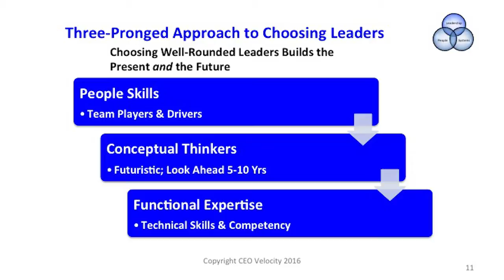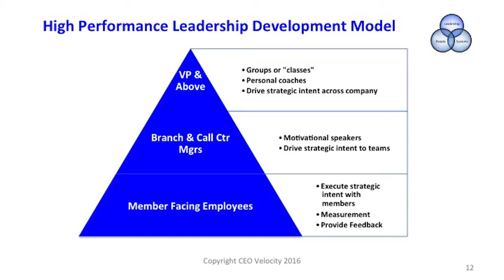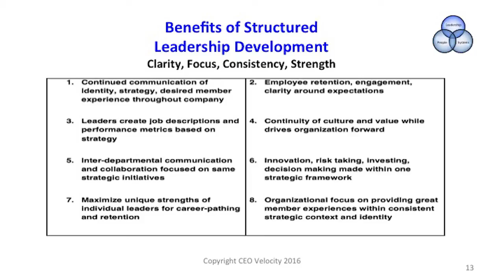6 Develop Leaders to Maximize Velocity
CEO Velocity's Scott McClymonds explains to the National Credit Union Management Association that leadership development systems are critical to maintaining the culture, vision, and systems high velocity companies need.